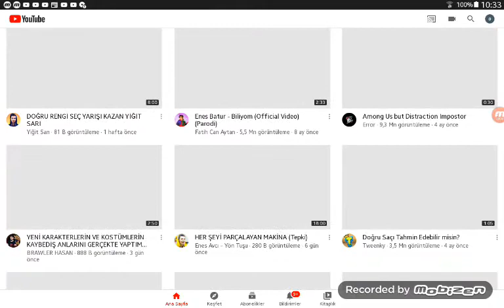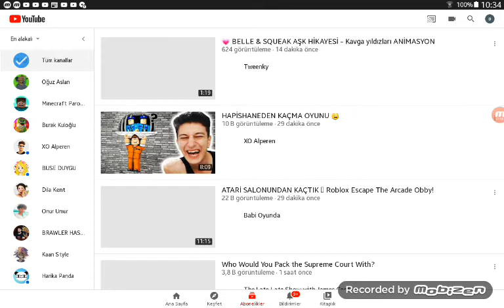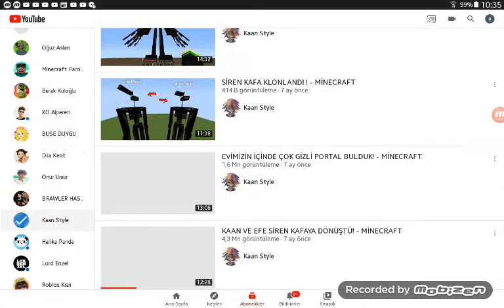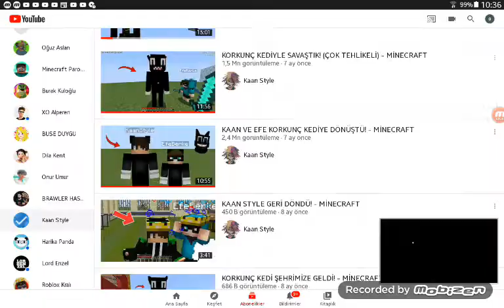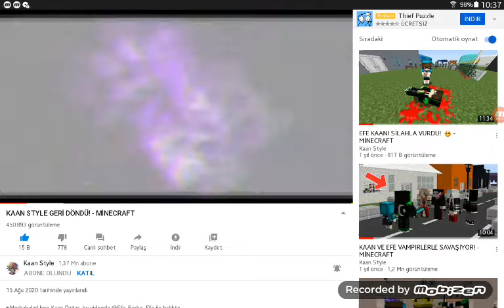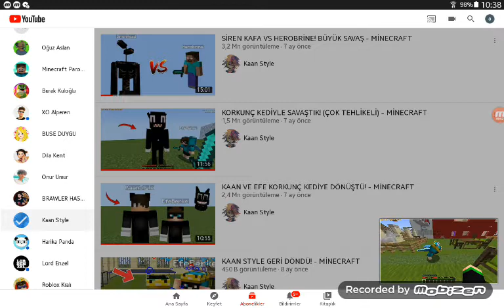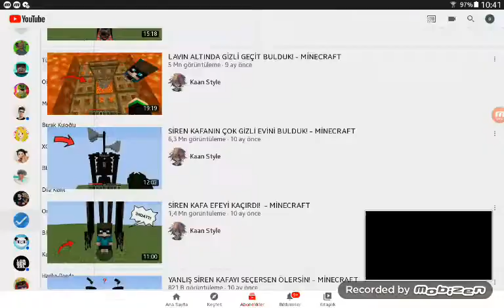16 Nisan 2021